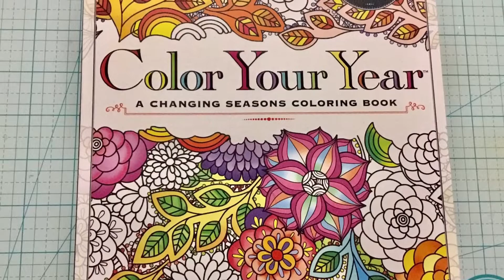From a recycled Bag to a Beautiful Happy birthday Gift Bag.